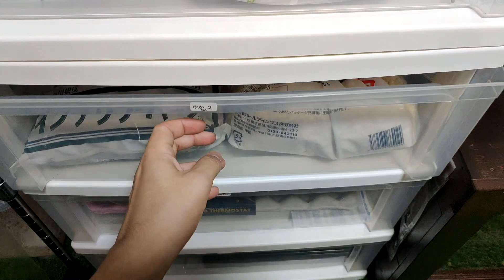【爬虫類飼育】ペット専用の飼育環境を部屋に作った！ 後編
こんにちは、あやすンちです。

今回はなんと、6畳間を爬虫類専用の部屋に変えてしまいます！
ついに爬虫類専用の部屋が完成しました！

いや〜、疲れましたね💧
動画には映してないですけど、普通に過ごしていた部屋だったので、
物が色々ありました。動かすの大変だったなー。

前編と後編に分かれています。こちらは後編です。
どちらも見届けていただけると嬉しいです。

この動画を見た人は以下におすすめの動画を載せるので、是非✨

あやすンちの動画も是非✨

あやすンちに関する情報は以下URLをご参照ください！

動画に使用させていただいてるBGMは以下URLから参照しています。